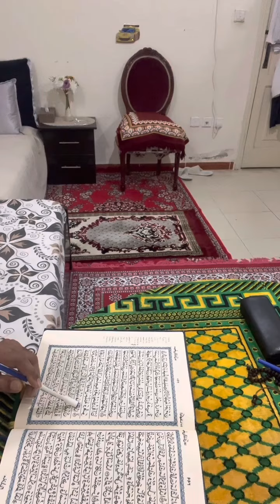My Islam vlog Masaallah